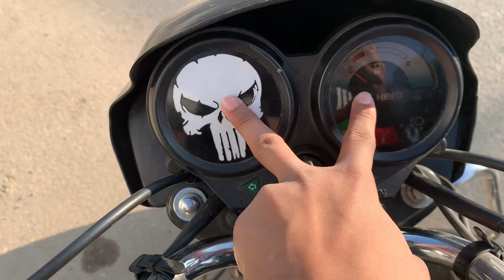Splendor modified review 🐍| modifiy cost ₹8??? | 2019 model bs4 splendor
Thank to watching my vlog ❤️

Modified splendor review how much cost modification on mg splendor ? 2019 model bs4 full modified splendor S alloy wheels smoke tepping front teyar fat 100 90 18 back teyat same size tvs 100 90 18 front shoker flasher cost 380 and all stiker near about 500